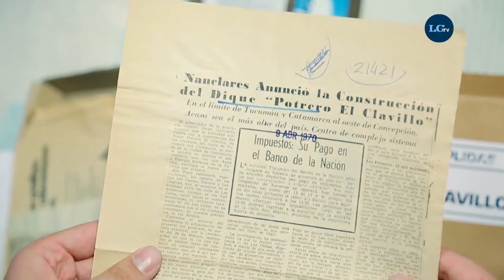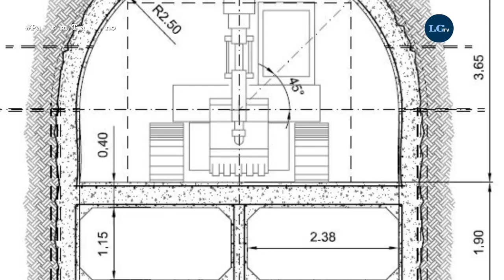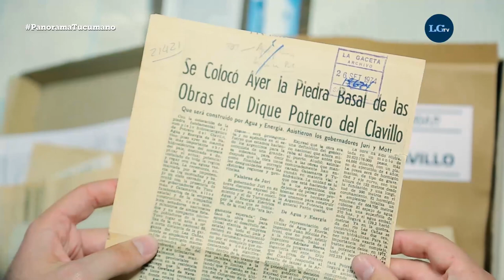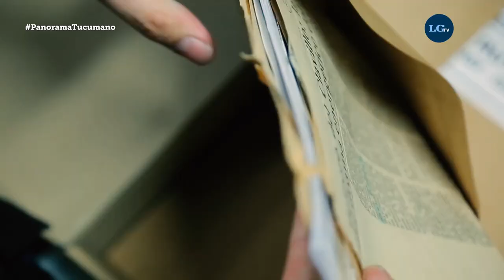Dique Potrero del Clavillo, una obra paralizada hace 40 años que podría evitar inundaciones